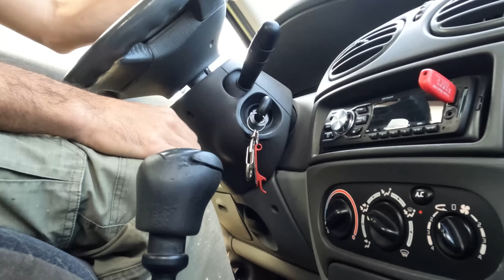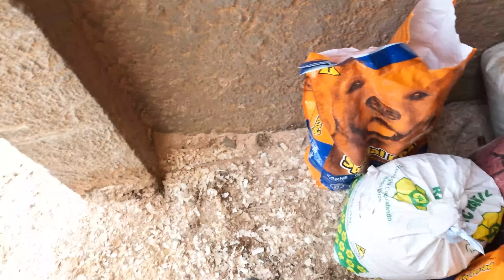MUITO PERIGOSO - SERRAGEM PARA CAMA DE GALINHA POEDEIRA - T5 Ep.13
Nosso Ebook : "Quero COMPRAR um sítio" 83 Perguntas para fazer a escolha certa!
Recadinho:

:: Receba as notificações de vídeos novos, siga algumas dicas abaixo:

1- Se você não estiver inscrito, clique no botão vermelho "Inscrever-se".
2- Clique no ícone de sino.
3- Selecione Todas as notificações na caixa de diálogo exibida.
4- Clique em Salvar.